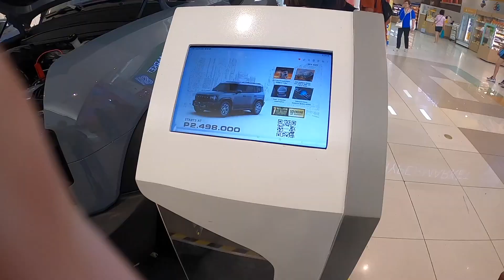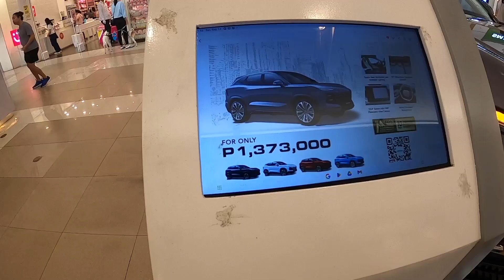BALIUAG SM CITY GALA PA MORE 2024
SM City Baliwag is a shopping mall in the Philippines owned, developed and operated by SM Prime Holdings. It is the second SM Supermalls in Bulacan province after SM City Marilao, the third and last SM Mall among the company's expansion in 2008 and the 33rd SM Mall in the list.Address: 21 Doña Remedios Trinidad Hwy, Baliwag, 1630 Bulacan